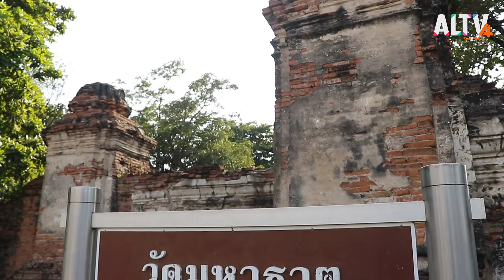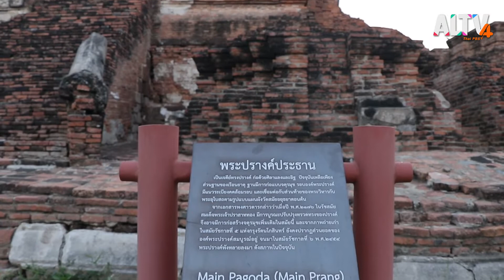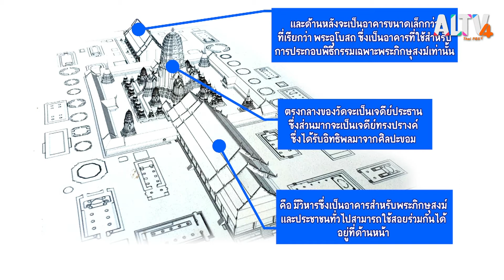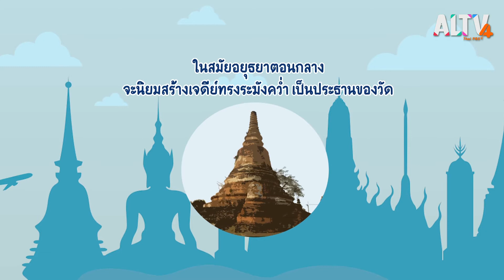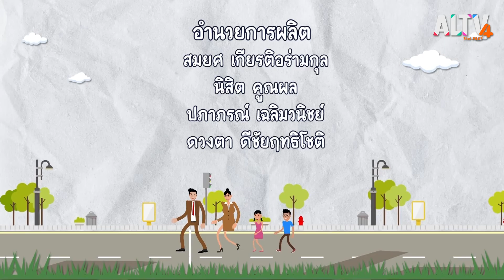วัดมหาธาตุ l โลกกลม ๆ กับครูสังคมของหนู (19 มิ.ย. 64)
ครูต้นคูนพาน้องเฟย์ และน้อง ๆ ทางบ้านไปเรียนรู้นอกสถานที่กันที่วัดมหาธาตุ จังหวัดพระนครศรีอยุธยา ประวัติ ความเป็นมา ความสำคัญ ในสมัยอยุธยาตอนต้น จนถึงปัจจุบัน

ติดตามชมรายการ โลกกลม ๆ กับครูสังคมของหนู ทุกวันเสาร์ - อาทิตย์ เวลา 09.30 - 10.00 น.ทาง ALTV ทีวีเรียนสนุก ช่องหมายเลข 4
📌 รับชม โลกกลมๆกับครูสังคมของหนู ได้ทาง